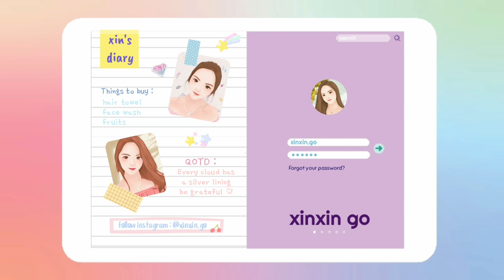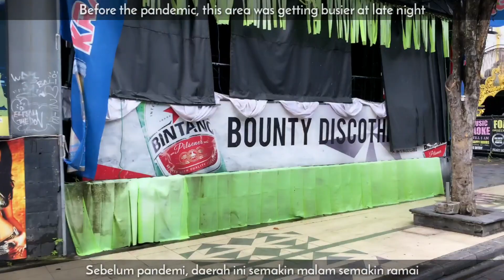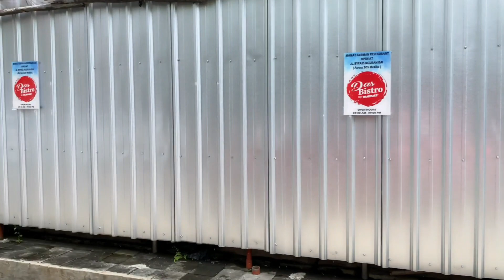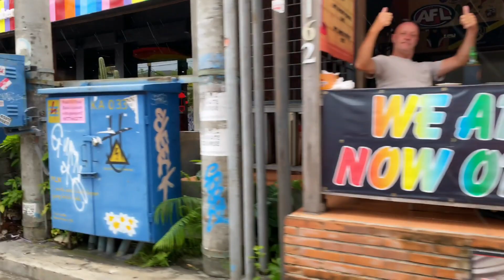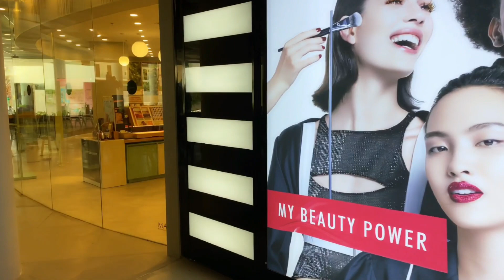KONDISI KUTA LEGIAN ERA PANDEMI SEKARANG INI 2021 | MONUMEN GROUND ZERO BOM BALI & BEACHWALK TERBARU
Hi guys!
Gimana keadaan di daerah kalian selama masa pandemi?
Sedih banget nih guys lihat kondisi di Bali, yg dulunya sangat ramai sekarang jadi sepi :(
Aku keliling ke daerah Legian, Monumen Ground Zero Tugu Peringatan Bom Bali, Pantai Kuta dan Beachwalk Mall
Sampai jumpa di video vlog selanjutnya!
Jaga kesehatan yaa kalian semua :)